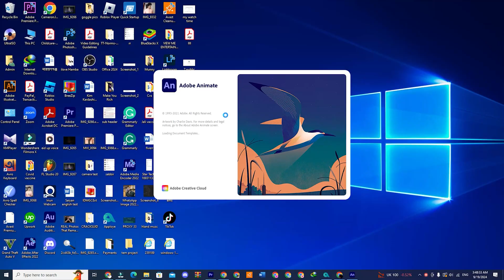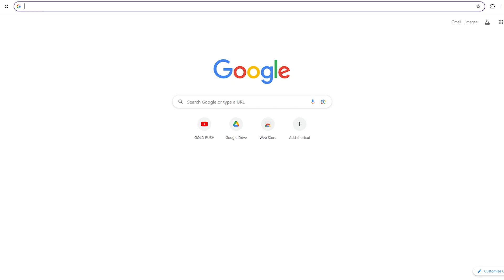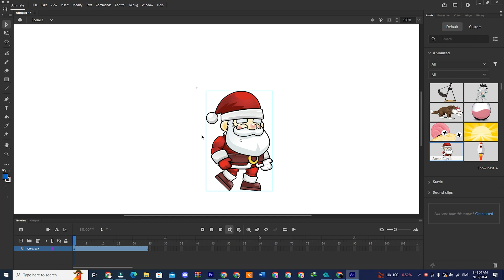How To Download Adobe Animate For FREE On PC & Mac (Official Way)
👉 Download Adobe Animate for Free on Pc & Mac

Looking to animate without the subscription cost? This How to download Adobe Animate for free on PC & Mac shows you exactly how to get started. You’ll learn the safe steps to download and install Adobe Animate for free on Windows and macOS using the latest trial method.

By following this guide to download Adobe Animate for free on PC & Mac (2025 updated), you’ll not only have the software running but also be ready to bring characters and stories to life in a matter of minutes. This tutorial shows you how to download Adobe Animate for free on PC, Mac, and laptops with the official 7-day trial - no cracks or hacks needed!  Learn how to get Adobe Animate CC for free legally through Adobe's official trial. Perfect for animation beginners and professionals creating HTML5 canvas animations, vector graphics, and interactive content. This guide works on Windows and macOS and shows precisely how to download Animate for free. No technical skills required! After installation, create stunning animations, cartoons, and web content easily.